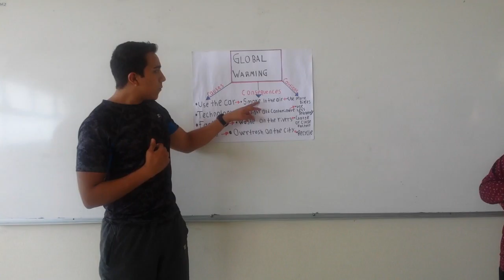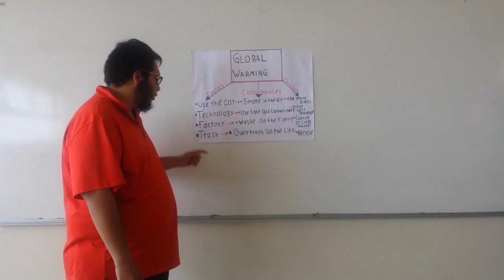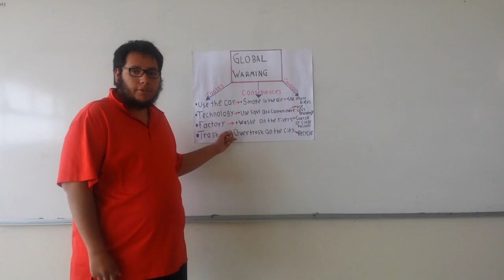Global Warming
Globla Warming